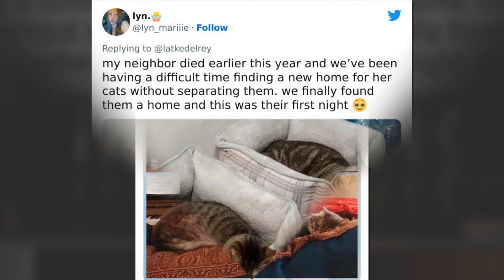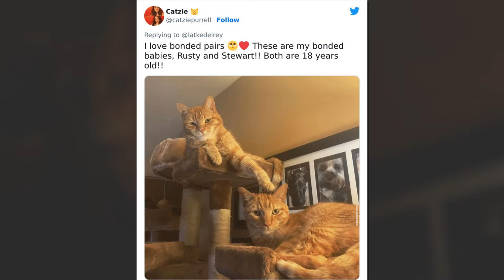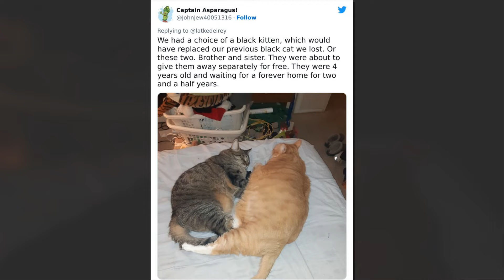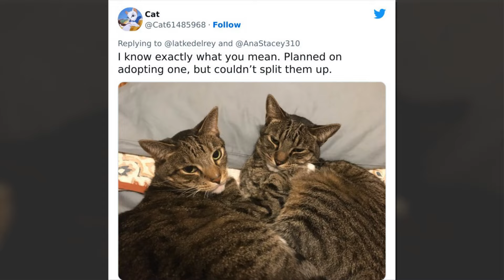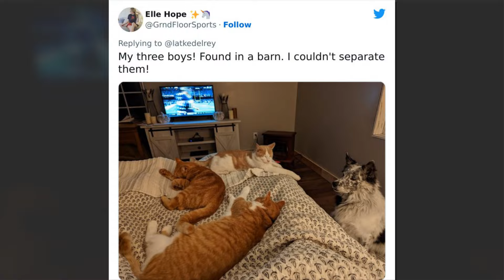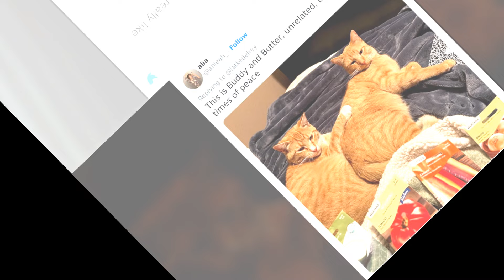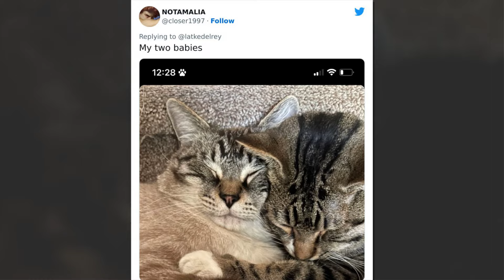50 Pics Proves Why You Should Always Adopt Cats In Pairs - Cute cat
50 Pics Proves Why You Should Always Adopt Cats In Pairs - Cute cat